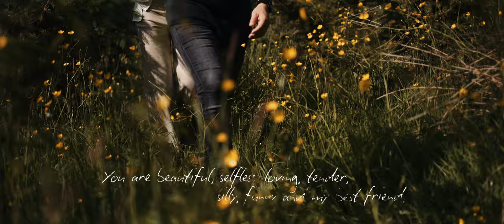We Are Messengers - Oiche Mhaith (Official Music Video)